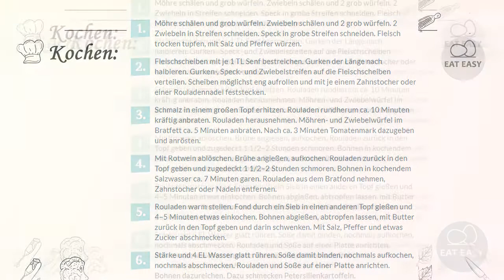Rinderrouladen mit grünen Bohnen